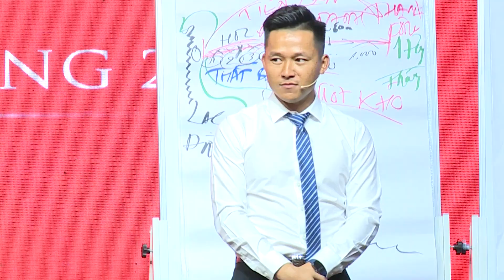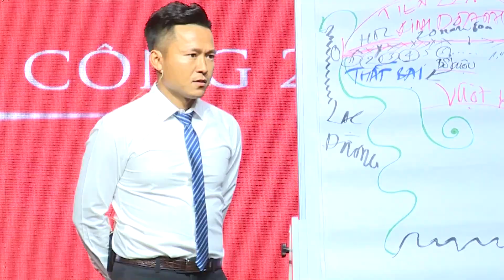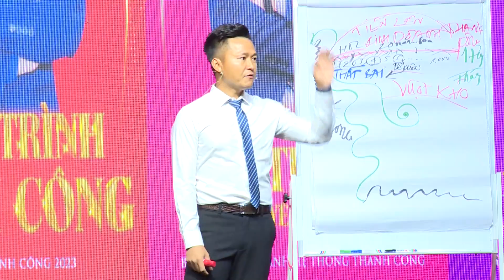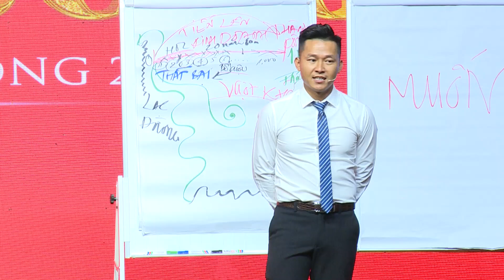Bạn sẽ có tất cả những gì bạn mong muốn, khi bạn Tin Tưởng vào nó | Nguyễn Xuân Nam Official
Zalo: 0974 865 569 - Thầy Nguyễn Xuân Nam
Hotline 1: 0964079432 - Lê Sơn - Trợ Lý Thầy Nguyễn Xuân Nam
Hotline 2: 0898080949 - Trung Kiên - Trợ Lý Thầy Nguyễn Xuân Nam